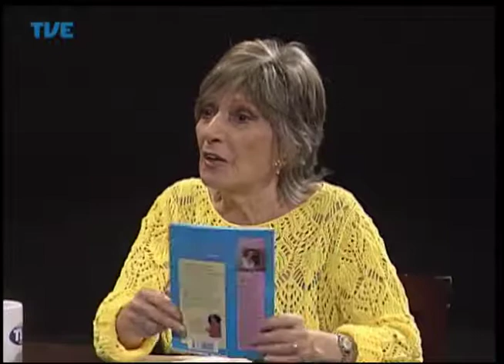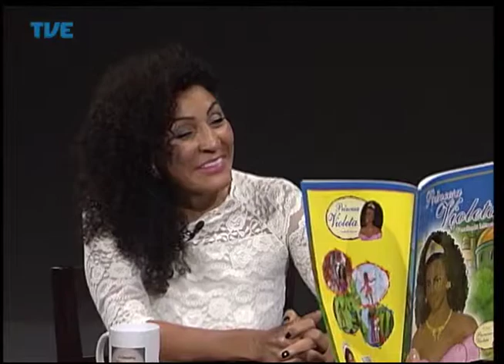Primeira Pessoa Veranilda Menezes 05/05/14 Parte 3